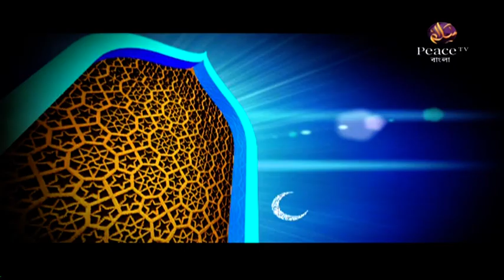৫১. রিয়াযুস সালেহীন। শাইখ আখতার মাদানী। পিস টিভি বাংলা